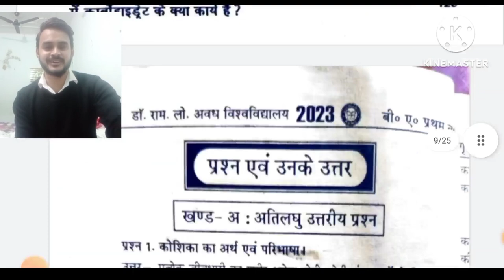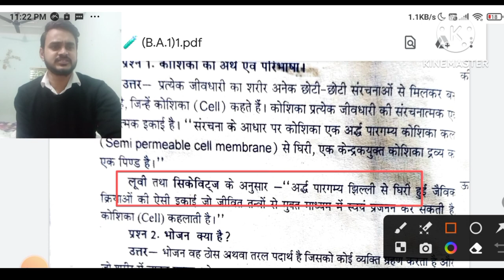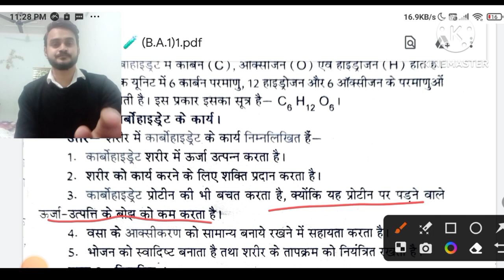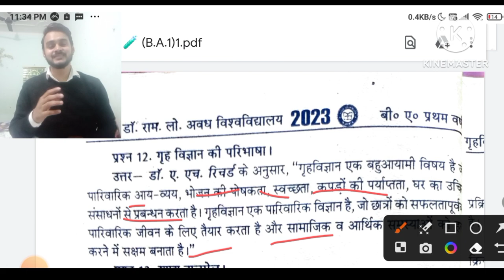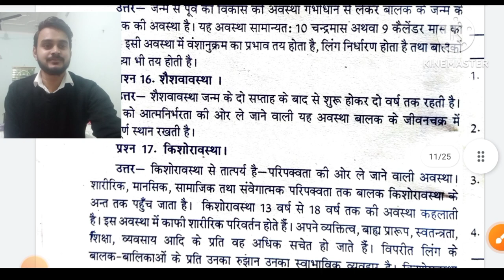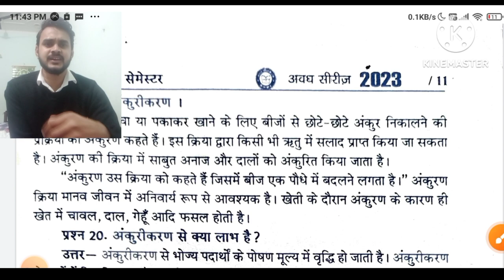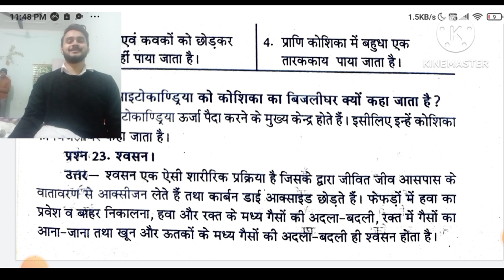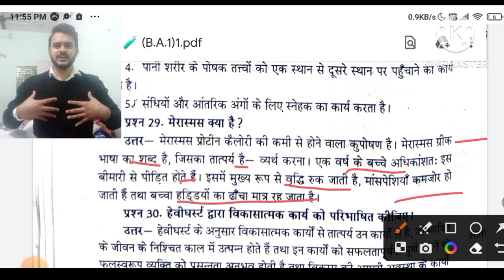Rmlau B.A Awadh series explanation अवध विश्वविद्यालय B.A के शिरीष की व्याख्या Rmlau B.A Home science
अवध विश्वविद्यालय b.a. गृह विज्ञान व्याख्या
डॉ राम मनोहर लोहिया अवध विश्वविद्यालय अयोध्या b.a. फर्स्ट ईयर फर्स्ट सेमेस्टर
राम मनोहर लोहिया विश्वविद्यालय अयोध्या b.a.